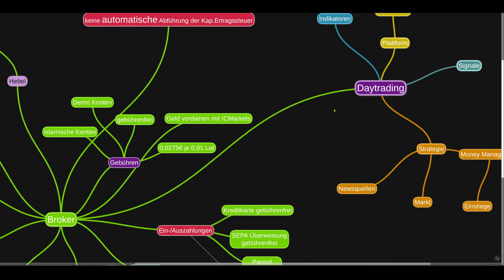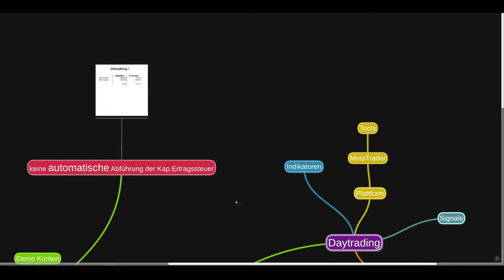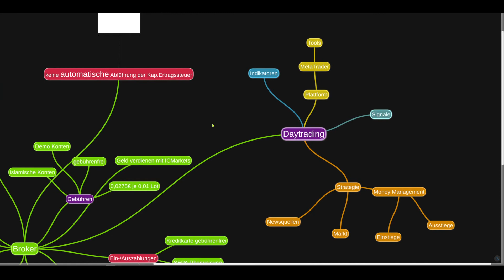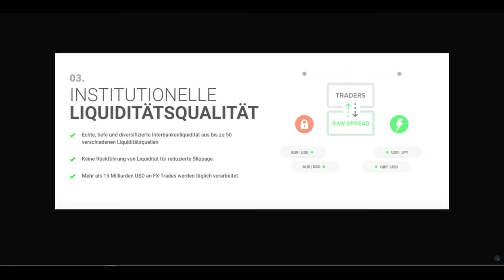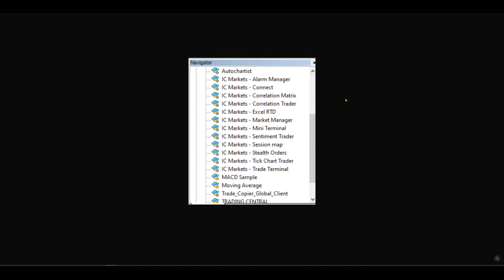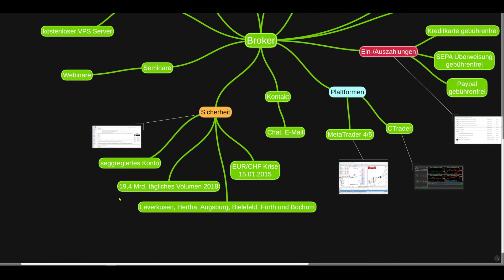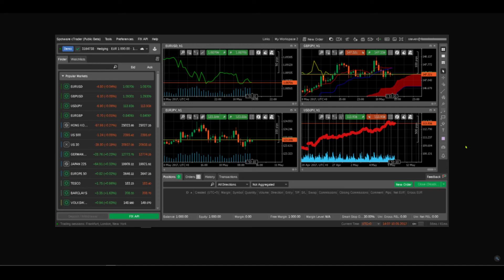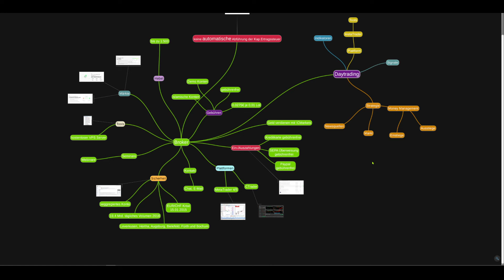Daytrading beim besten Broker! Entscheidungshilfe für Anfänger: Wie findet man einen guten Broker?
Nur über diesen Link ist es möglich als EU Kunde Hebel von bis zu 1:500 bei IC Markets zu bekommen.

Ausserdem kann man bei RoboForex Cent Konten eröffnen. So das man auch mit wenig Geld große Konten im Echtgeld handeln kann.

①Enge Spreads und günstige Gebühren (RoboForex).
Hier der Link zum besten FOREX Broker, wenn Du Dich darüber anmeldest sparst Du über 25% auf die Kommission und die Spreads (auch kommissionsfreier Handel möglich)!

Hier habe ich ein Vergleichsvideo RoboForex / IC Markets gemacht.

Hier gibt es die komplette Anleitung zum richtigen anmelden.

FOREXdeutsch DayTrading Signale Broker Metatrader CFDs Währungen Aktien Futures FOREX Trading Signale Metatrader CFDs Währungen Aktien Futures

Risikohinweis:
Die in diesem Video vorgestellten Strategien, Ideen stellen keine Aufforderung zum Kauf oder Verkauf von Wertpapieren dar. Sie dienen lediglich zu Lehrzwecken.Eine Haftung kann nicht übernommen werden.